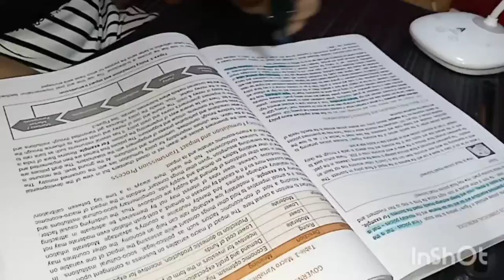Sunday study vlog || A day in a life CA foundation aspirant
Hiii guyss

Here,I have shared my Sunday study routine